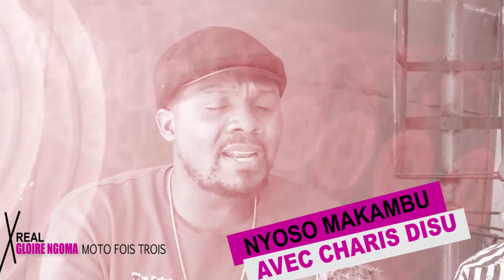EYINDI BOLANDA NDENGE PAPA HENRY ALOBI BA VERITE PONA VUE DE LOIN PE ALOBI BAYEBANI BIEN